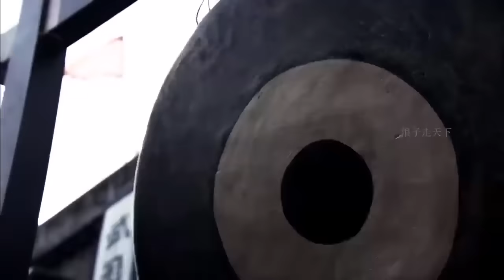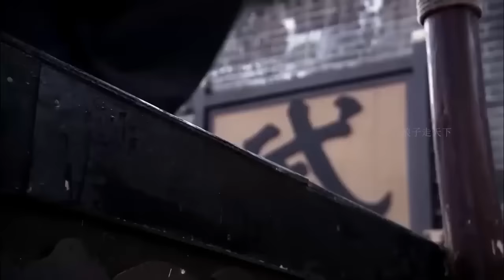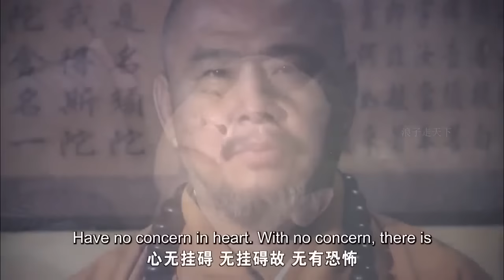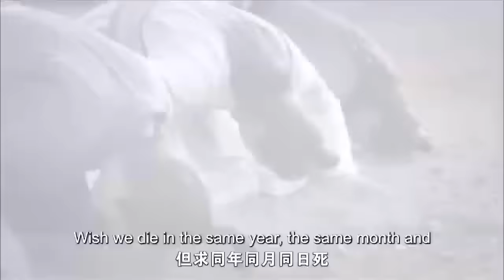廢柴小子意外獲得絕世武功，大戰四大頂尖高手，一夜成為武林霸主 ✨ 功夫 | Kung Fu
▶️WX           剧名（Drama Name）：
▶️电视剧播放清单Playlist：